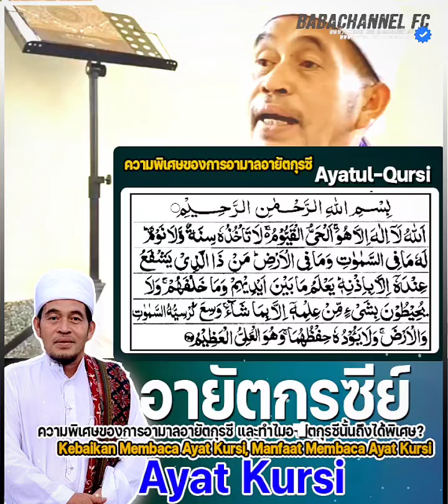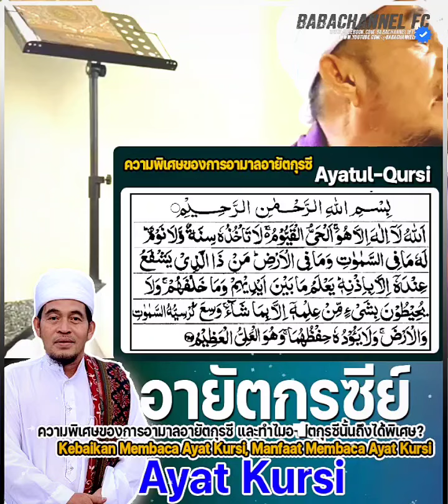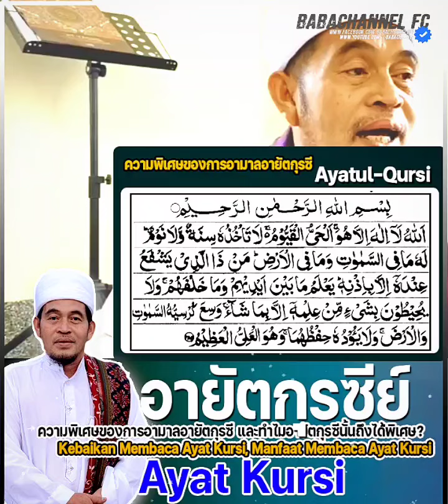อามาลันอายัตกุรซีย์ Kebaikan Membaca Ayat Kursi